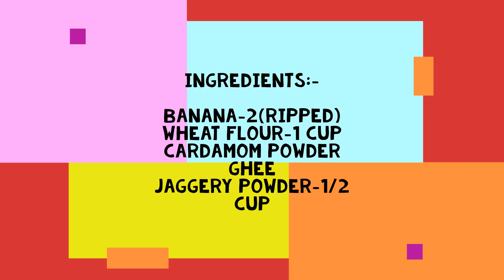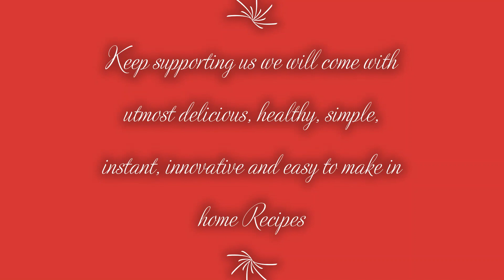Banana Paniyaram / Sweet Paniyaram / Healthy Snacks/ Saranya's SimpleRecipes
Banana Paniyaram | Sweet Paniyaram
In this paniyaram we used whole wheat flour and jaggery so it is really healthy snack idea for kids During this lock down..

Regards

Saranya Vishnu